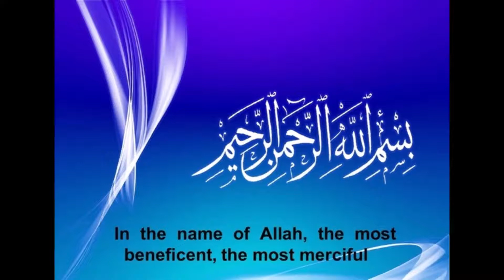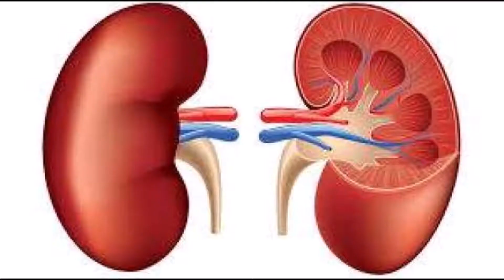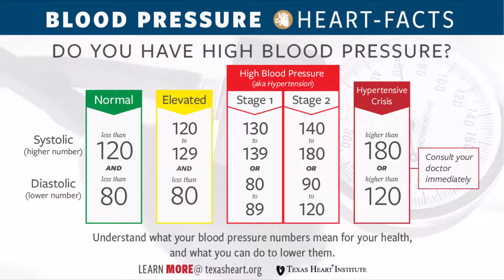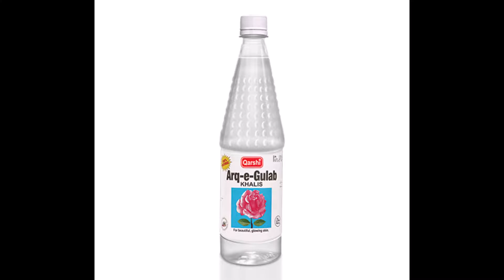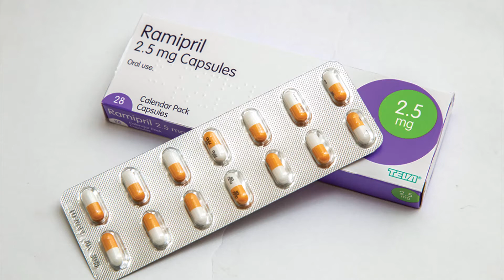high blood pressure control in urdu/hindi 2021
High Blood Pressure Ka Ilaj Diet Urdu Hindi-How To Control HIGH BP At Home-Hypertension Ka Desi Ilaj. High Blood Pressure Diet Urdu Hindi - How To Control High Bp At Home - Hypertension Ka Desi Ilaj